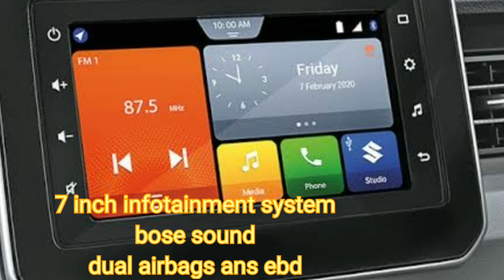Maruti Celerio facelift 2020|Price Interior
In this video we have Maruti Celerio facelift 2020|maruti celerio facelift|celerio facelift|celerio 2020|Price Interior